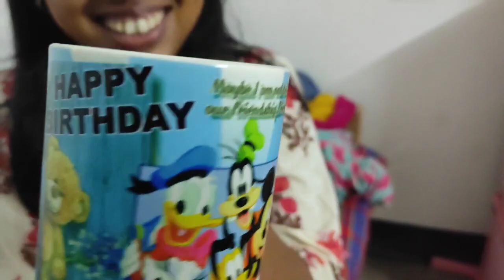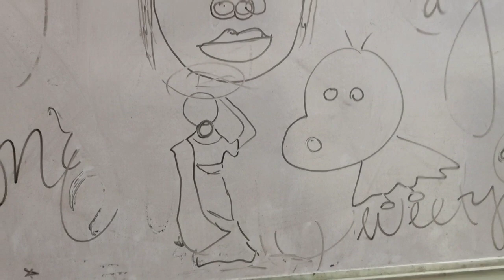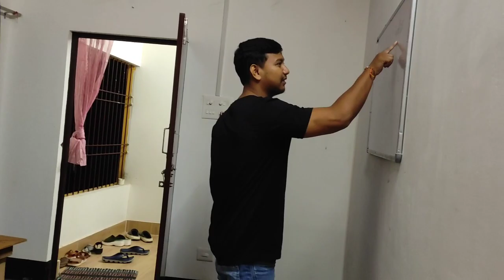Birthday surprise to Her 😉🎂🥳